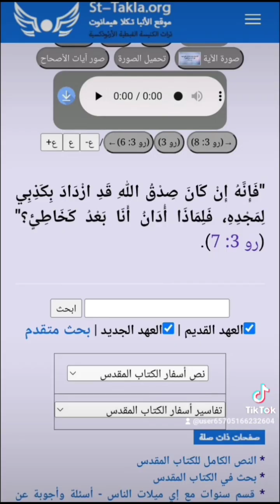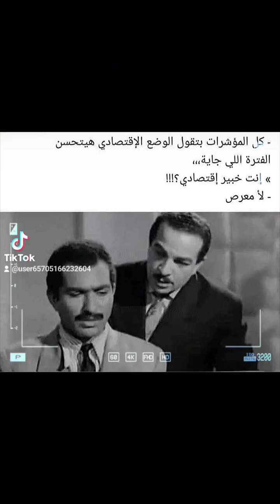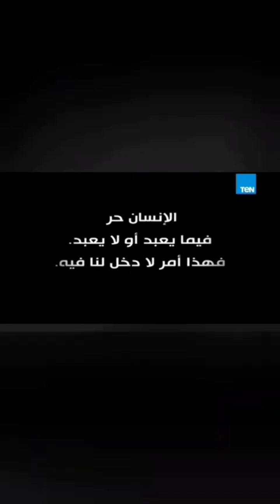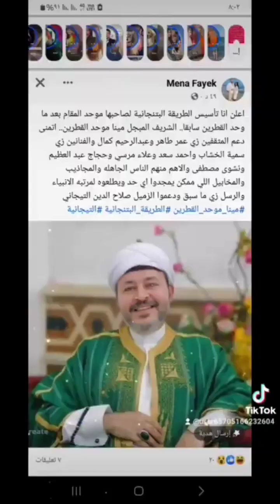صادق ام كذاب ، امين ام ... 🫏 شريف ام .. 🫘♻️ 💥@shadymakram8053